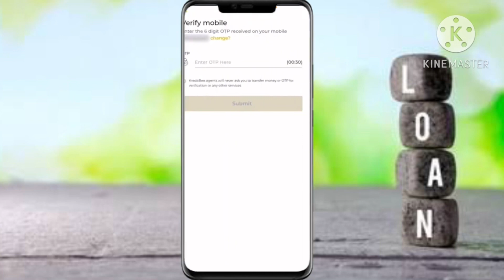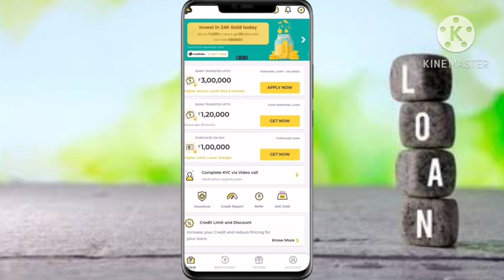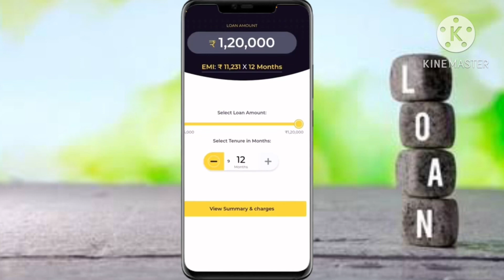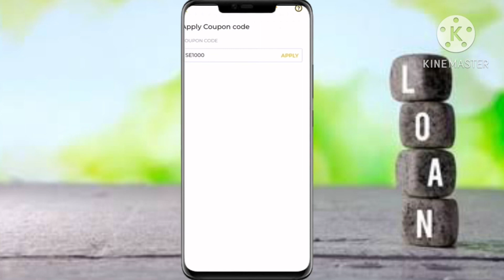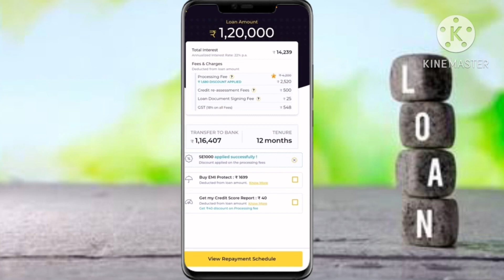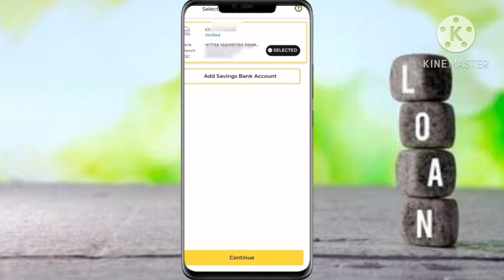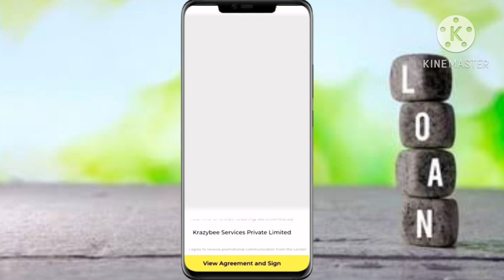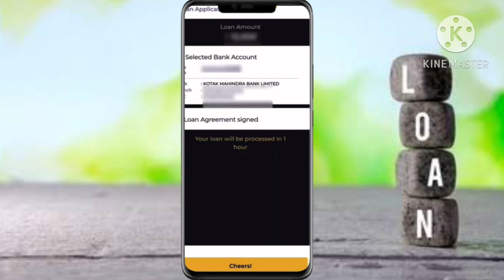Kreditbee se dubara loan kaise le 2023 | kreditbee se dusri baar loan kaise le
HELLO VIEWSER,

Through this video, you have been told about Kreditbee se dubara loan kaise le if you want to know all its information, then watch this video completely.

इस वीडियो के माध्यम से आपके लिए बताया गया है Kreditbee se dubara loan kaise le के बारे मे यदि आप इसकी सभी जानकारी जानना चाहते हैं तो इस वीडियो को पूरा देखे।

🤩😍🥳😍👍👍 Your Queries 🥳🥳🥰🤩

kreditbee second loan tamil how to apply Kreditbee second loan
kreditbee top up loan
kreditbee se jyada loan kaise le
kreditbee me loan kaise le
kreditbee app se loan kaise le
kreditbee app fake or real
how to get loan from Kreditbee
kreditbee how to take money from